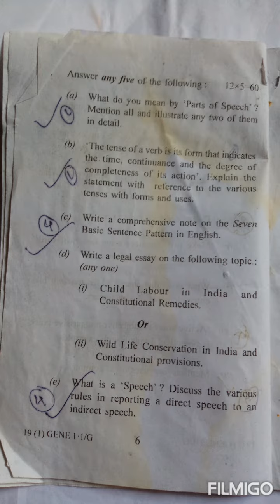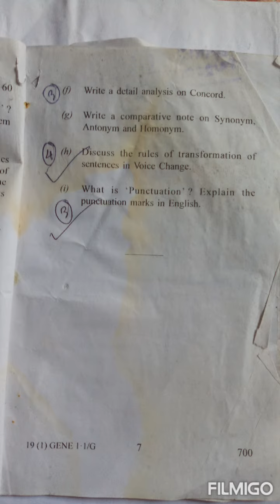Gauhati University BALLB 1st sem 2014 English Question paper